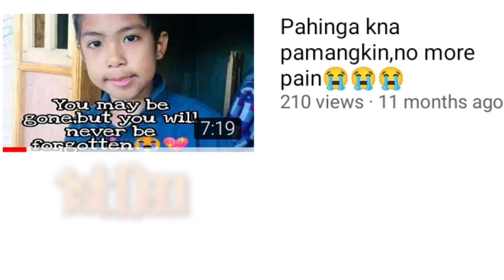1ST DEATH ANNIVERSARY NG AMING PAMANGKIN